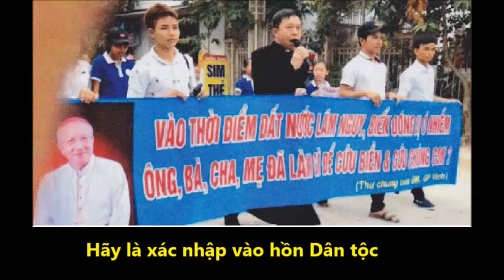Ve Sầu - Chinh khi ca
Bài hát viết về tình yêu quê hương của một người Võ sĩ Vovinam.
ước mong những bất công trong xã hội cộng sản Việt nam, sớm được xóa bỏ và người dân sớm được hưởng tự do , no ấm.
Kính chào
Nhạc sĩ Ve Sầu